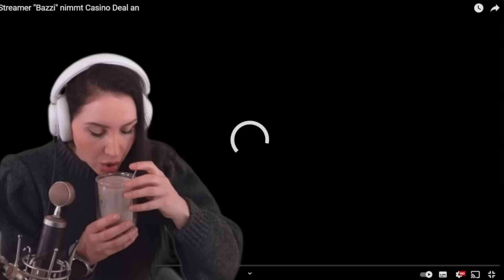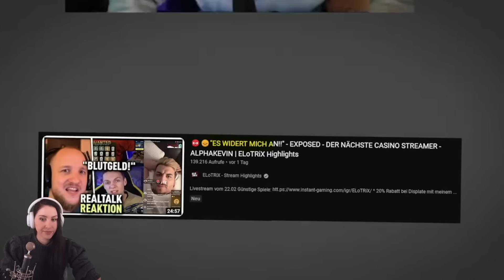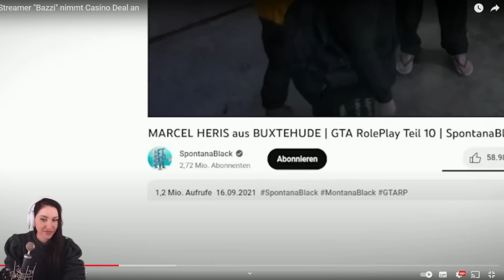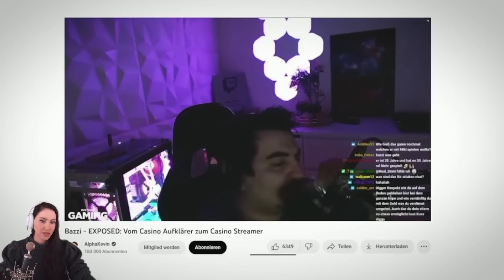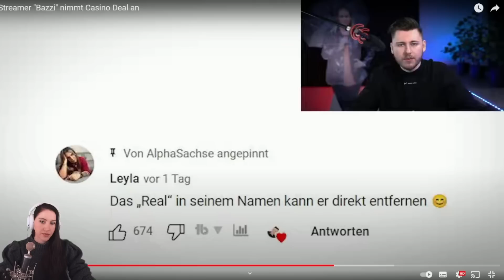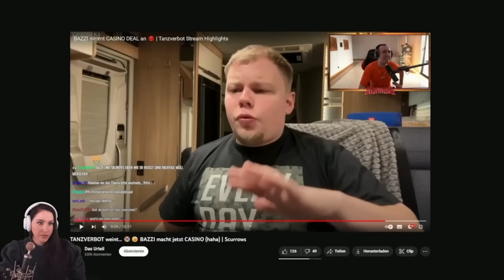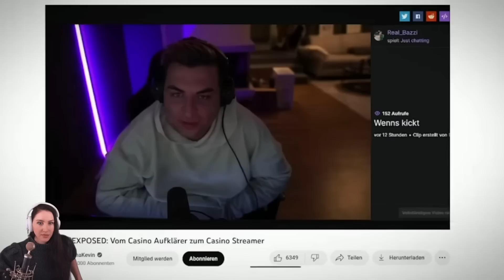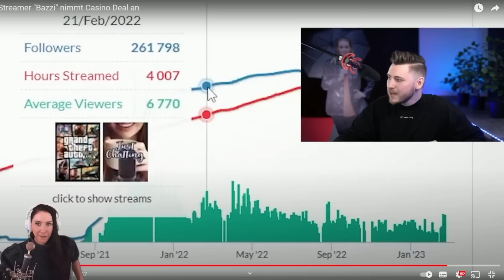Familienvater der für Geld das Leben anderer zerstört…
Heute geht es um ein Video von @Kyzer98x , wo er über den Streamer "Bazzi" spricht. Dieser hat sich öffentlich immer gegen Casino Streams ausgesprochen und seit kurzer Zeit hat er aber selbst damit angefangen... die Problematik dahinter: Er war/ist selbst Spielsüchtig und verdient nun mit seiner Sucht noch Geld... Was sagt ihr dazu? Eure Jasmin

  ►DAS IST DRIN:
-2x RGB Lüfter für hinten und oben
-Windows 10

   SCHREIBTISCH EQUIPMENT
*►Handy Halterung